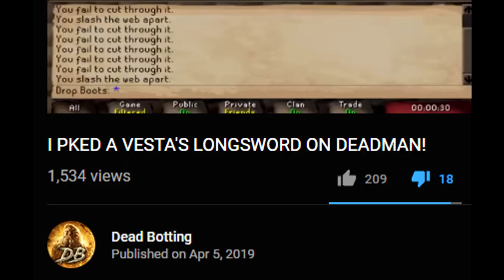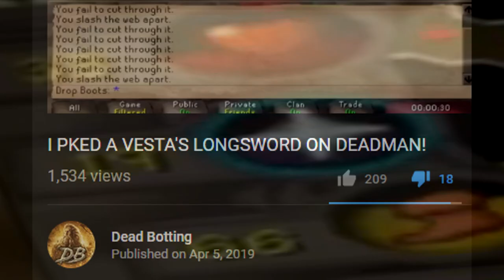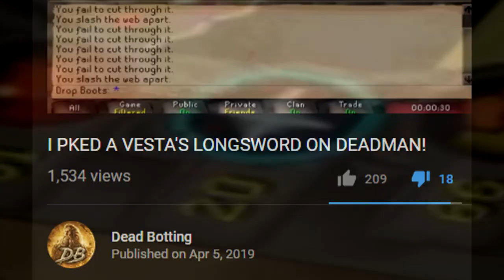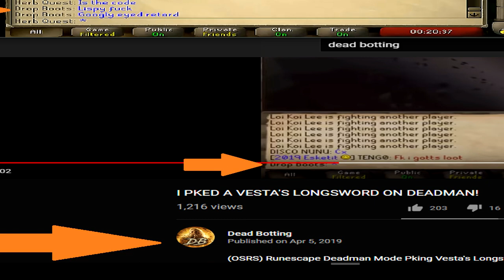About Respect and PvP, Exposing Toxic Behavior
Welcome to my first (and hopefully last) drama video:

The video speaks for itself, but what baffles me is why Jagex unbanned this toxic individual who has no sense of respect nor integrity and has been caught / has admitted to cheating (i.e. botting the tournament via autoclicker) in the past (among other accusations from the community).  Banter usually isn't nice, but this goes beyond mere taunts and torts.  People who share the same passion for this game ought to have some degree of respect, and that respect ought to be encouraged from people who have influence over the community.  I think the actions of the individual in question are exceptionally out of line considering his position as not only a prominent content creator, but the leader of one of the largest in-game clans.  This level of toxicity is disgraceful and  has no place in our community.  There is no excuse for why a grown man should act this way in an online game, as I haven't even done anything to provoke this - he just hates me blindly.  I don't care if he can click better than God Woox himself, the man is an overgrown bully who apparently lacks self control and casts toxic insults when his snares fail.

As for the person in question, my main question to you is: why do you hate me?  What have I done to wrong you?  What have I done to upset you in such a way that you feel the need to be toxic to me?  I understand why you pk'd me (its Deadman Mode, all is fair outside the safezone) but the hate, aggression, attempted manipulation, insults, and toxic behavior was not only unnecessary but also uncalled for.  I've always shown respect toward rival clans in my content and in-game.  I may complain about "clanmanmode" from time to time (as every solo player tends to do) but I've never directly accused, insulted, or disrespected you or your clan.  In fact I've made it a point not to be disrespectful to anyone for many years.  The last time I was toxic was when I got crashed at wyverns several years ago, before I was into content creation, and I went off on a guy who then apologized (he was actually new to wyverns) and he then logged out.  I felt like shit afterwards and have practiced self control since then, because by this point in my life I had developed a sense of empathy and I understood how that person felt when he logged out.  Since that day I've tried to make up for it by trying to help people enjoy their time logged in.  Today I feel that I'm still doing right by that via calling out the toxic behavior I've seen today, in hopes that this individual takes the time  to consider what impact his words would have had on me if I were as intellectually disabled as his insults insisted - and to consider that if you type similar messages to everyone you pk, that you've likely done exactly that to someone who actually is.  Blind hatred is toxic, and myself and others in the OSRS community do not appreciate nor condone that level of toxicity.  This crossed a line between wilderness banter and actual harassment, and I hope you recognize that.

With that said: I do not condone anyone taking any further action on this matter, this video is made to raise awareness of some of the toxicity present in the game with an example case that happened to me earlier.  There is some banter in my video following the scenario via music edits, but I made it in a way that is funny and entertaining as opposed to responding with more hate-filled insults.  I hope this serves as a good example of how to deal with toxic people: speak up about it and stand up to your bullies.  When someone is acting out of line, don't just let it go- let them know that what they are doing is disgraceful to not only the game and the community, but to themselves as well.

Bully by Eminem (cut-up style edit, quote-style clips)

Defenders of the Hate by AxCx (added effects, differs from original)